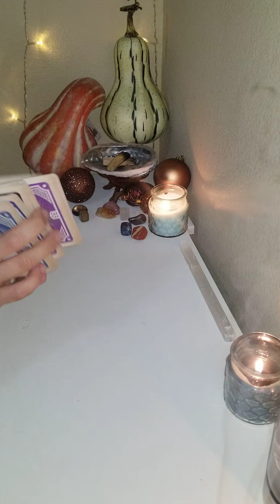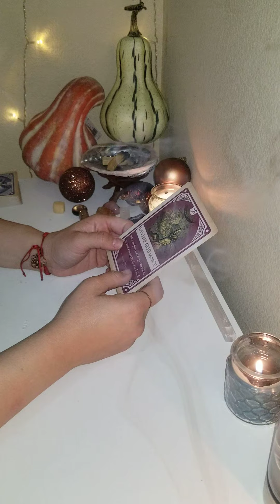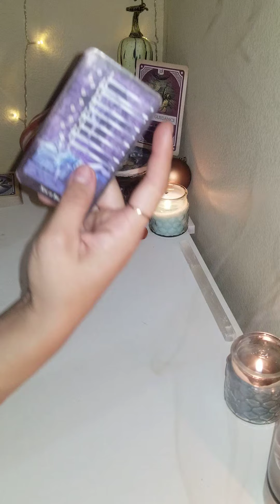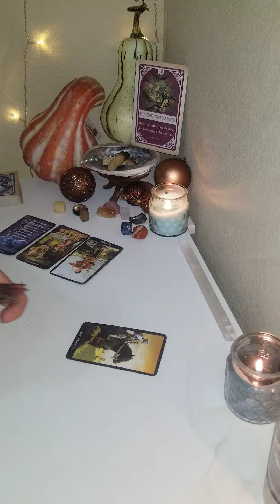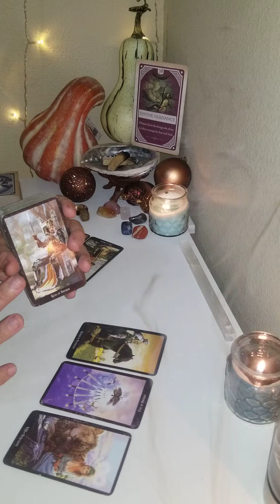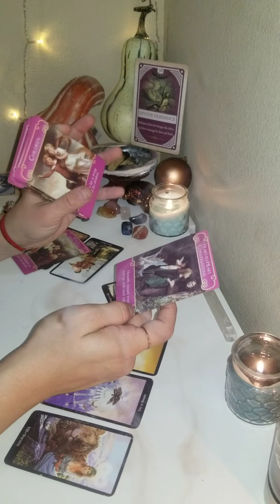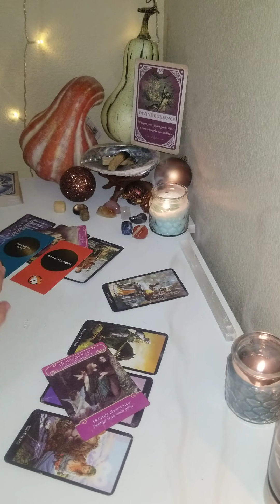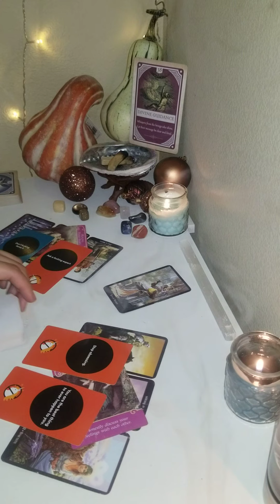CAPRICORN ♑ NOVEMBER 2020 LOVE READING | you vs. them in love and romance 💕💌😚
READING FOR CAPRICORN FOR THE FIRST HALF OF NOVEMBER 🍂💛

(🔔CURRENTLY NOT TAKING ANY CLIENTS🔔)

🎶 Music

⭐💫 About Me
Born and raised in California 😜⛵🌴🏖